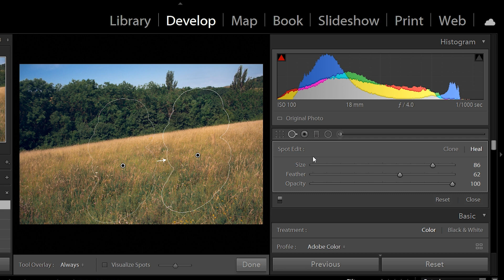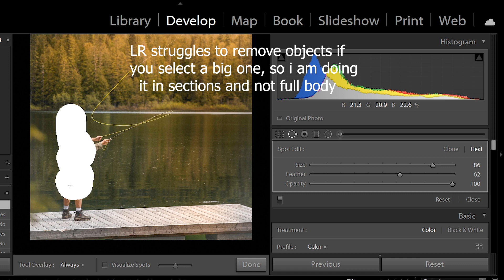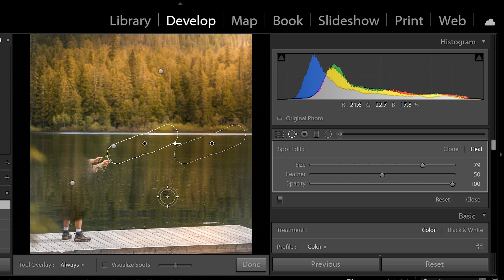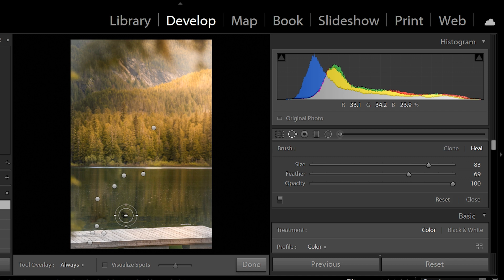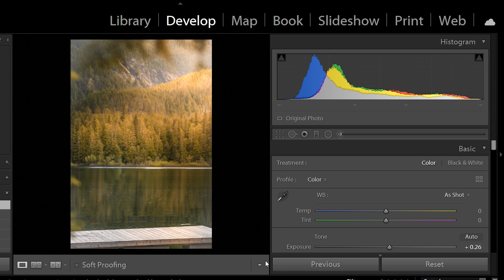Remove Anything in Lightroom - Spot removal Lightroom Tutorial 2021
How to remove anything in lightroom, quick and easy spot removal lightroom  tutorial to remove any distracting objects or people from your photography. If you have ever taken a photo and wanted to remove something from the background and edited it out, this tutorial on spot removal will help you clone the background and remove that object so you photos can look professional without having to mask and clone stamp in photoshp

Sony a7riii (main camera)

Tamron 28-75 f2.8 , my go to lens

Thanks to Aiden hodel for taking this fantastic image